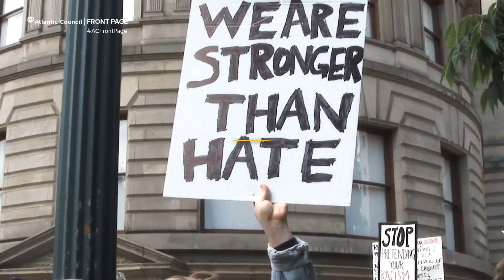A conversation with Secretary Lonnie G. Bunch III and Dr. Richard Kurin of the Smithsonian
Secretary Lonnie G. Bunch and Dr. Richard Kurin explore the role of art in culture, social justice, diversity, equity, and inclusion.